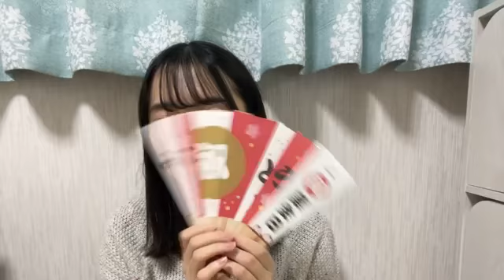今村 美月（STU48） 2020年12月20日23時33分16秒 SHOWROOM配信